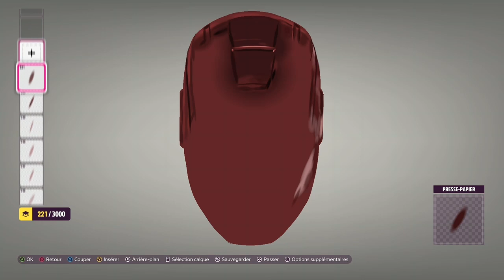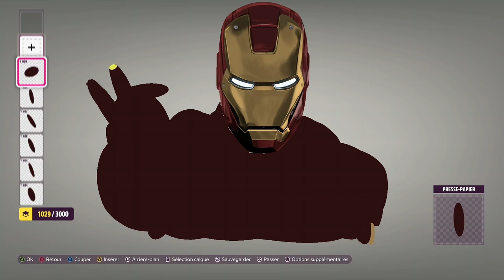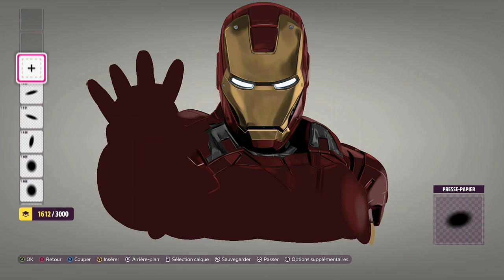FORZA HORIZON 5 - LIVRÉE - 2016 AUDI R8 V10 PLUS - ROBERT DOWNEY JR "IRON MAN"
Hey tout le monde ! Déroule la description, c'est un tout petit long mais ça en vaut peut-être le coup !

Tout d'abord, je tiens à vous souhaiter une bonne année ! Je n'ai pas eu l'occasion de le faire avant. Ensuite, je suis désolé si je n'ai pas posté d'autres vidéos depuis des mois... Un évènement dramatique a eu lieu...

Enfin, pour ce qui est d'Iron Man, j'ai dû le modifier un peu afin d'en créer une livrée vu qu'il n'avait pas encore sa propre voiture personnalisée à son nom. Avec un peu de temps et en supprimant pas mal de formes, nous finissons par y arriver.

Code à Partager sur FH5 : 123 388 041

0:00 Intro
0:29 Time Lapse
5:27 Voiture/Car
7:21 Générique

Si vous avez des questions écrivez-moi dans les commentaires, je vous répondrai le plus rapidement possible.